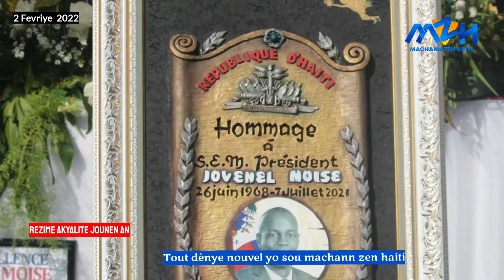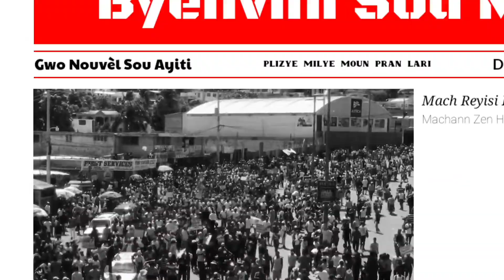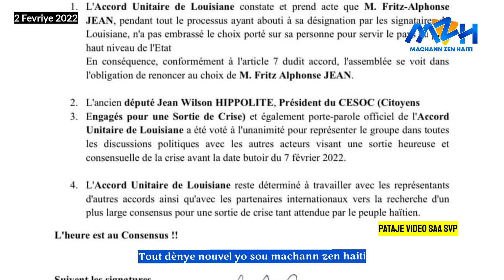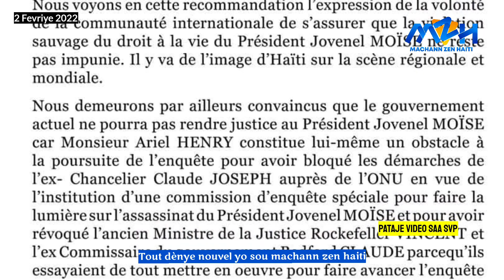Chef Gang Izo Pran Kou? Eskel Byen Mal Vre? - Fritz Jean Pran Koudeta? - Plis Pase 500 kay Detwi